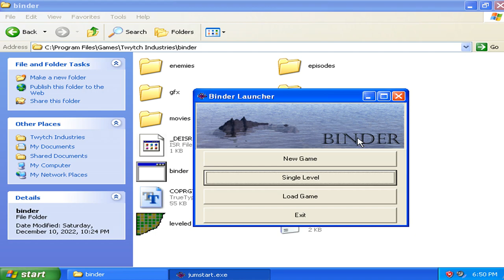Binder v1.00 Single Level - Level 04 (2000 Mark Kornkven Games)